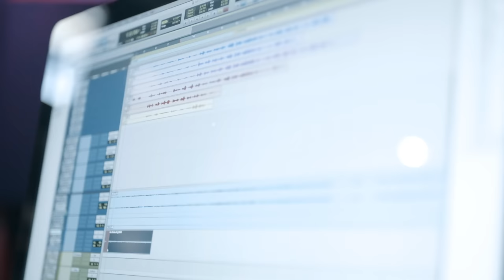The Making of: Lost Without You, Kygo & Dean Lewis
Kygo